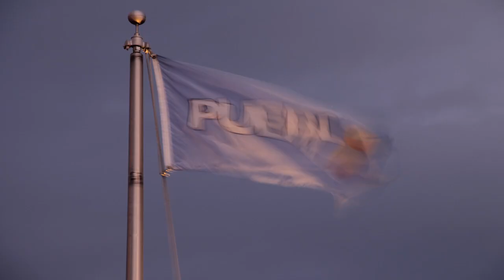Pueblo Downtown, August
Video contest entry by Samuel Ebersole